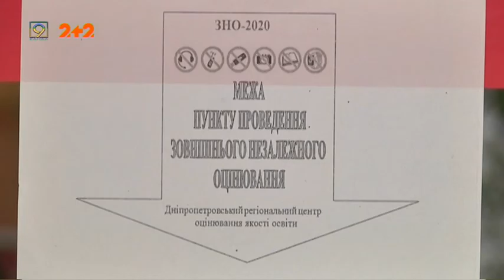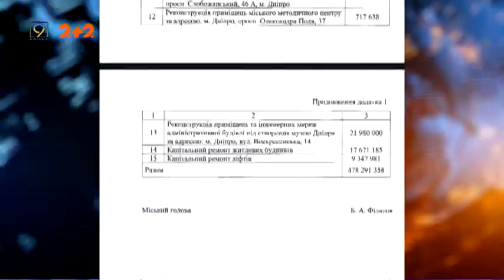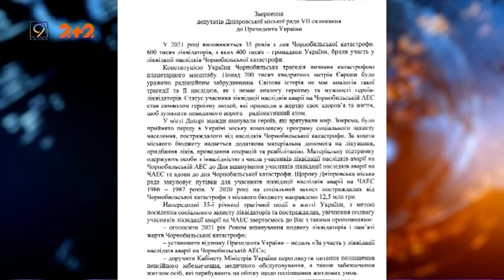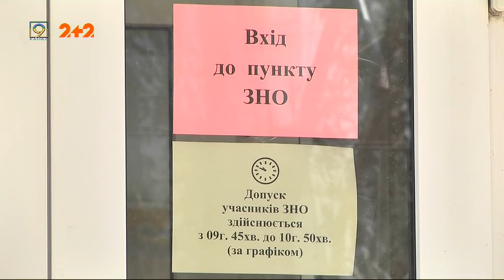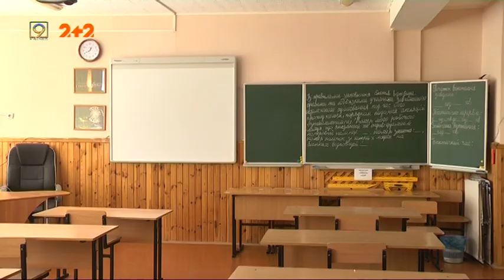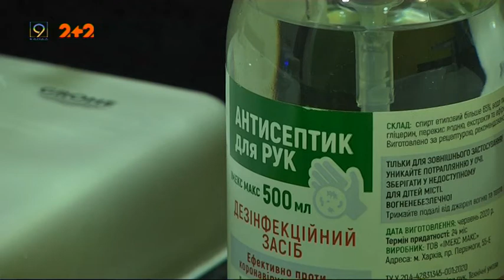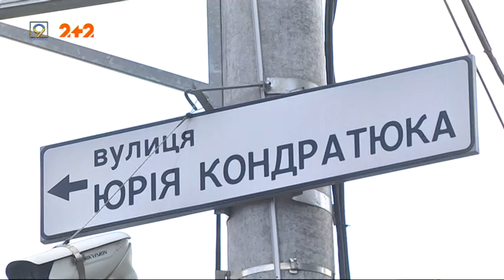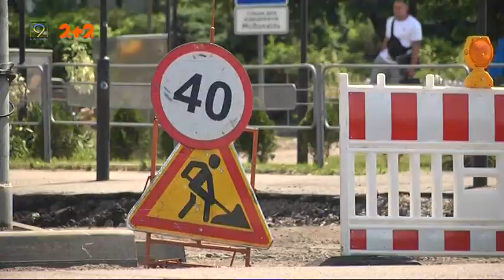Випуск новин за 24 червня || Дніпро, 9 канал